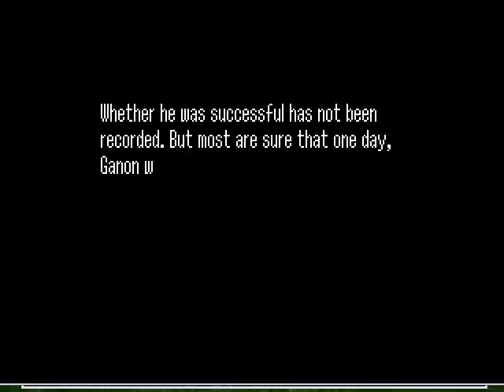Quest 744 Part 4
Der Legendäre Held gegen Ganon